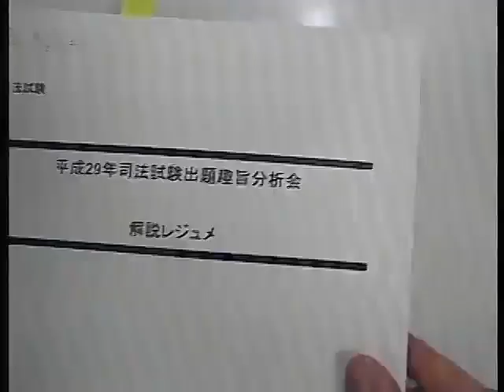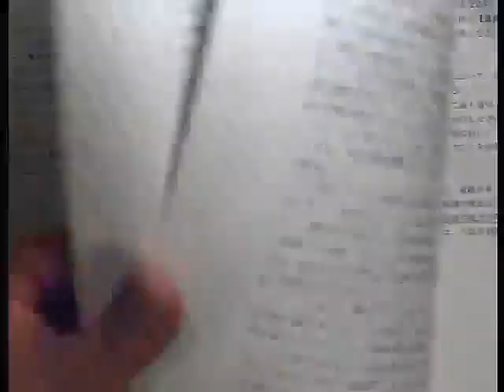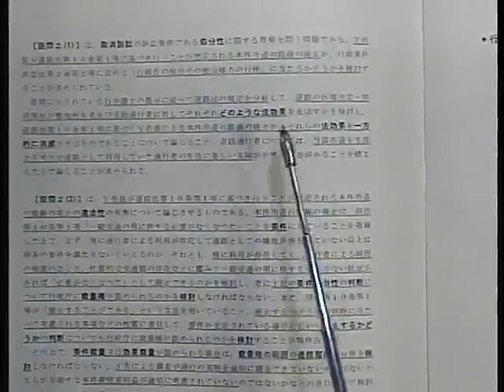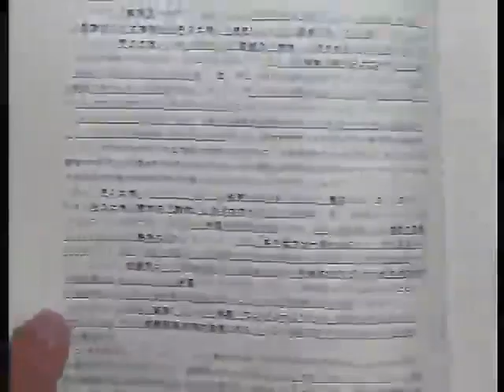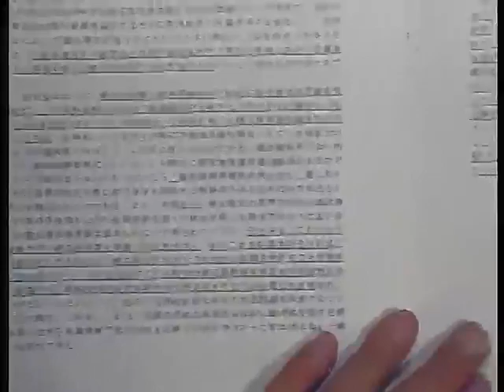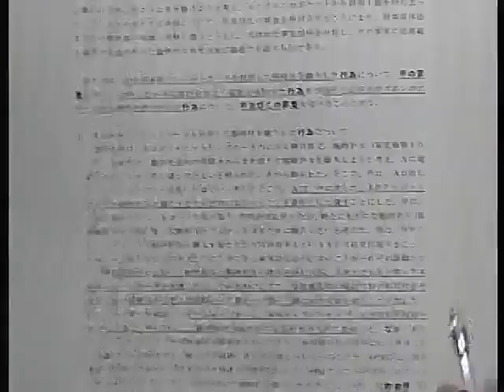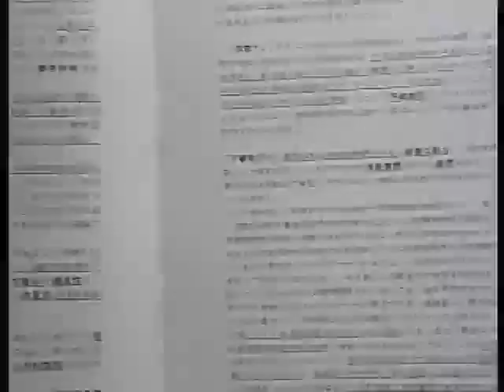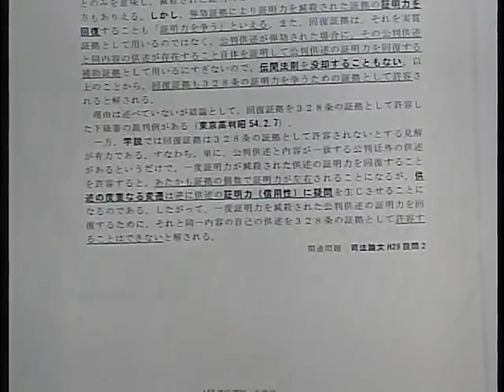司法試験 出題趣旨分析会【矢島講師】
以下URL内から、「2017年度無料公開講座」→「矢島純一LEC専任講師」
→「司法試験出題趣旨分析会【矢島講師】」の順番でレジュメのご確認をよろしくお願い致します。